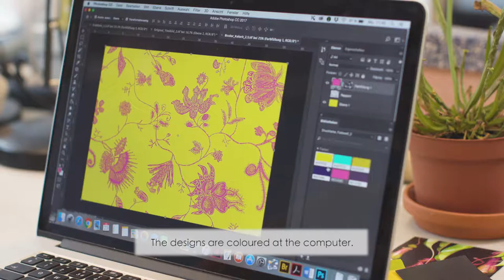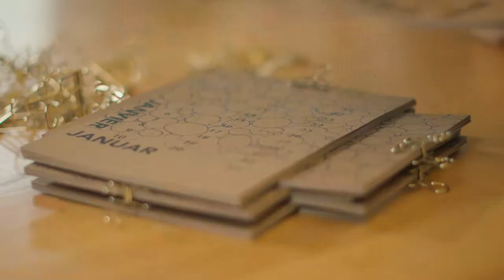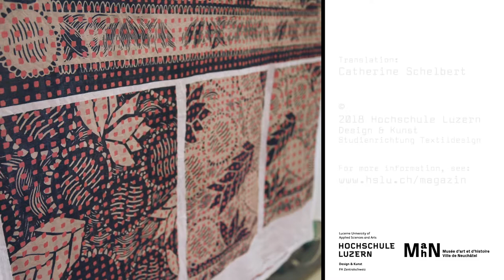Textile Design: Looking Back to the Future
The “Indiennes” printed fabrics preserved in the Art Historical Museum of Neuchâtel MAHN inspired students of textile design at the Lucerne University of Applied Sciences and Arts to create new products. This making-of sheds light on the creative process.